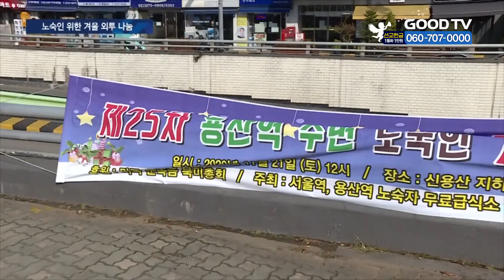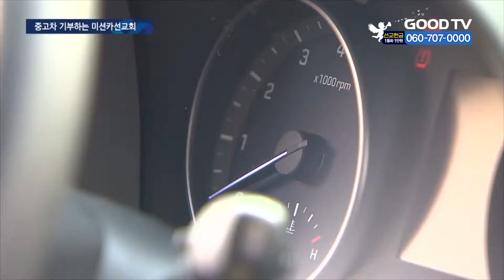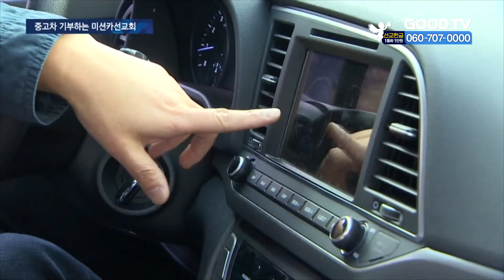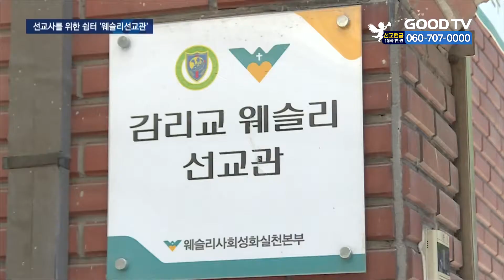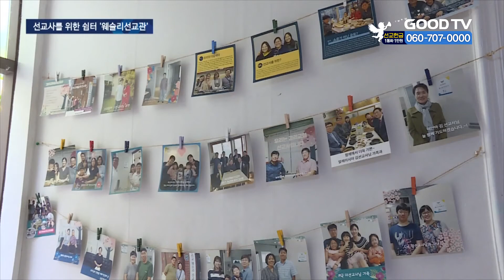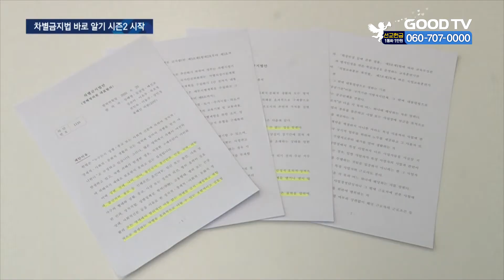[다시보기] 11/23(월) 외투 무료나눔…노숙인 겨울나기 도와 外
1. 날씨가 부쩍 추워진 오늘, 따뜻한 소식이 많은데요. 먼저 추운 겨울을 거리에서 지내야 하는 노숙인들에게 외투를 무료로 나눠주는 행사가 열렸습니다.

2. 사용하던 차량을 처분하는 대신 미자립교회나 개척교회에 기증하는 운동이 주목을 받고 있습니다.

3. 코로나로 귀국한 선교사들이 거주지 문제로 어려움을 겪고 있는 가운데, 한 미자립교회가 이들을 위한 쉼터를 제공해 감동을 전했습니다.

4. 동성애 조장이 우려되는 차별금지법의 실체를 알리기 위해 교계 주요 목회자와 분야별 전문가들이 나섰습니다.

* 방송시간
 GOODTV NEWS

● 본방 : 월 ~ 금요일 21:50
● 재방 : 화 ~ 금요일 06:50  /  토요일 06:00
● 삼방 : 화 ~ 금요일 12:00   /  토요일 14:00

* 시청방법

- 위성TV: KT 스카이라이프 193번